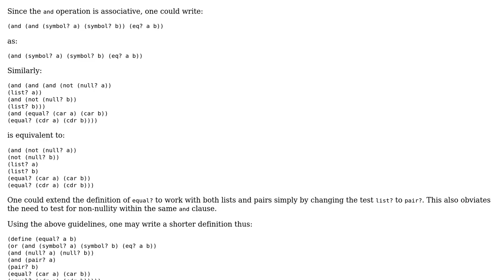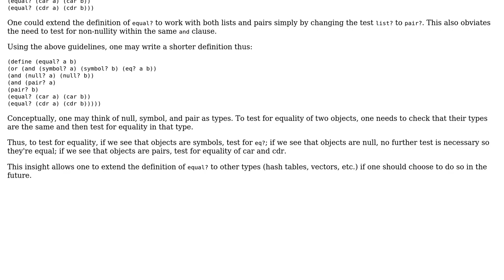Code Review: equal? predicate for lists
With thanks & praise to God, and with thanks to the many people who have made this project possible! | Content (except music & images) licensed under CC BY-SA | Music | Images & others | With thanks to user jaresty user Adeel Zafar Soomro user 200_success and the Stack Exchange Network Trademarks are property of their respective owners. You are responsible for your own actions.